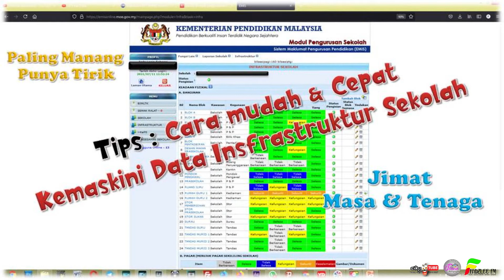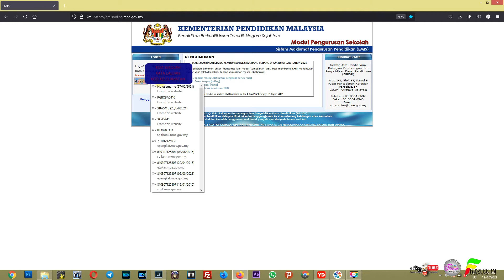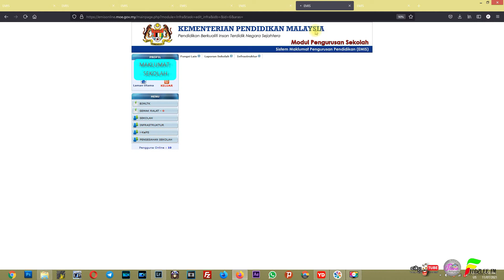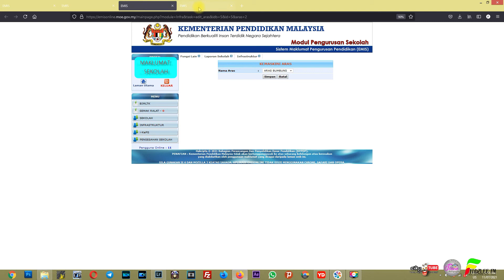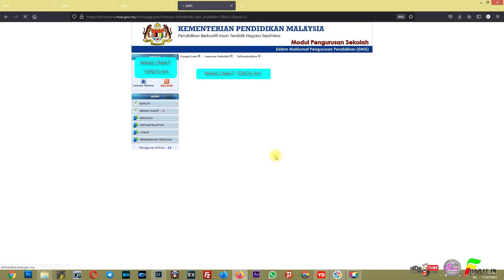TIPS : Cara Mudah & Cepat Untuk Kemaskini Data Infrastruktur Sekolah Dalam EMISONLINE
Saya kongsikan salah satu cara yang mudah dan cepat untuk guru-guru khasnya Guru Data Maklumat (GDM) untuk 'update' atau kemaskini data infrastruktur sekolah dalam Emisonline.